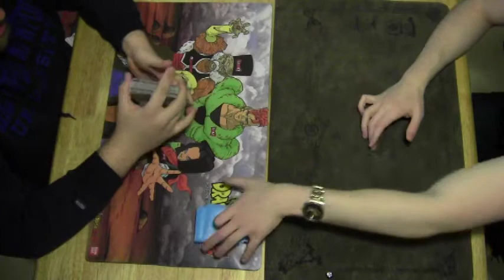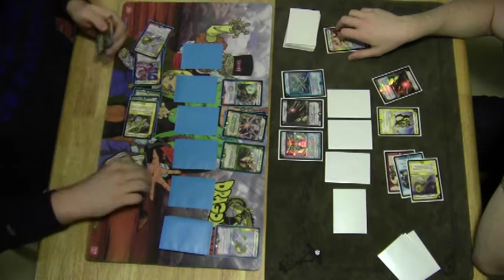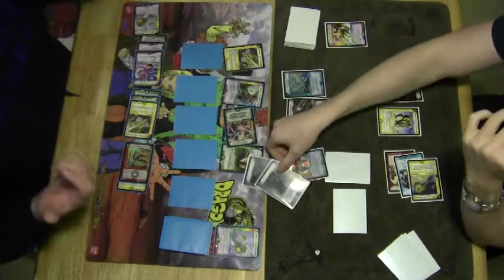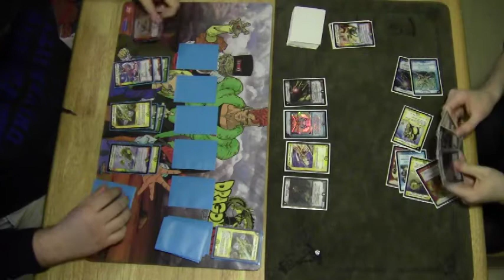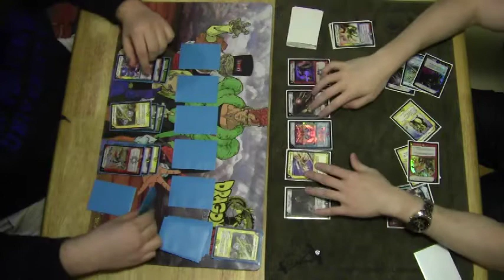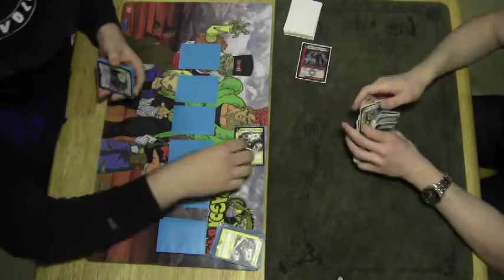Duel Masters - Phal Control (CVH) vs. FNL Aggro (Gorby) - Game 2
Hope everybody had a good christmas! will be doing a discussion video again this weekend as well as recording a ton of more matches. I'll probably post an LP on Thursday and introduce the contest I'm going to hold so stay alert for that update.

For now, please enjoy this game of CVH vs Gorby!!